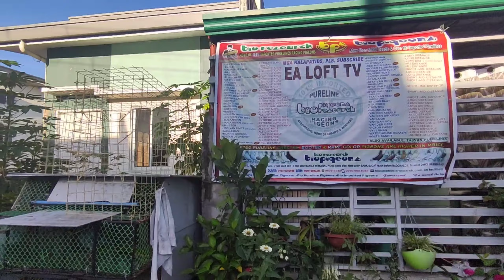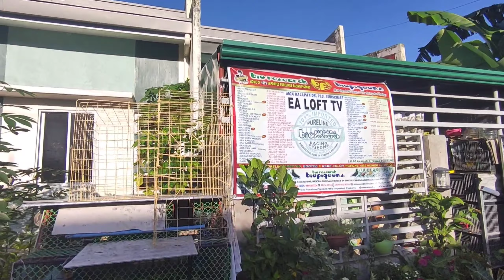BLACK MAMBA | LOADING DAY 1ST LAP NG DERBY..💪 | SIKRETONG PABAON SA DERBY NI BLACK..🤔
KALAPATI
KALAPTIDS
RACING PIGEON
PIGEON
YOUNG BIRD
LOFT FLY
TRAINING
SELF TOSS
BIORESEARCH
BIO PIGEONS
VDB
SVR
JANSSEN
STICH
BLACK DIAMOND
AFRICAN BLACK EAGLE
XMAKINA
MADLA
HOMING PIGEON
EA LOFT TV
PUNONG MINISTRO
DOVEBARKADZ
PHA
UBFRC
CLUB
HOW
PAANO
PANO
HOW TO
GIFT BIRD
QUALITY BIRD
IMPORTED
BLOODLINE
LOFT
LOFT VISIT
LOFT VISITOR
DAGIT
BREEDING
CONDITIONING
BREEDER
FLYERS
DERBY
NDR
SDR
HOUSE TO HOUSE
STREET RACE
BOY TAPANG
BLACK MAMBA